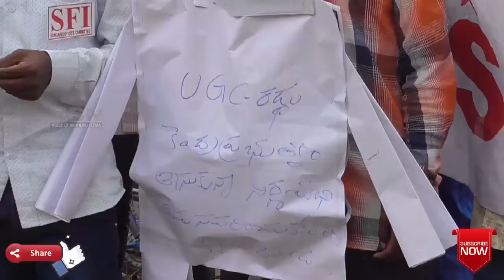సంగారెడ్డి జిల్లా | UGC రద్దుని వెనక్కి తీసుకోవాలని SFI అద్వర్యంలో ధర్నా || RSNTVTelangana